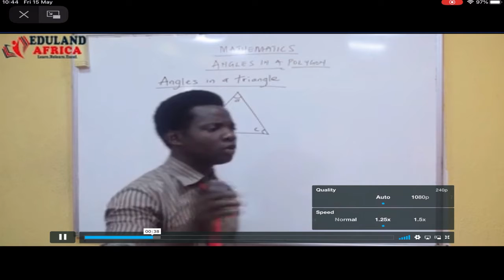EdulandAfrica, Your Affordable Online Lessons Class and Application For Secondary School Students.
EdulandAfrica, is the affordable and quality education platform you need if you are in secondary school, or prepping to write examinations like WAEC, JAMB and NECO